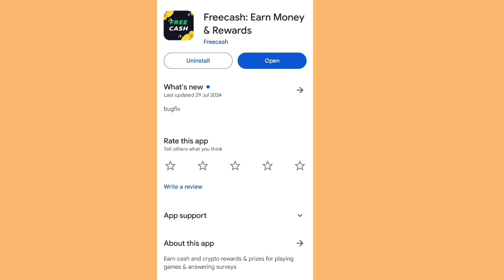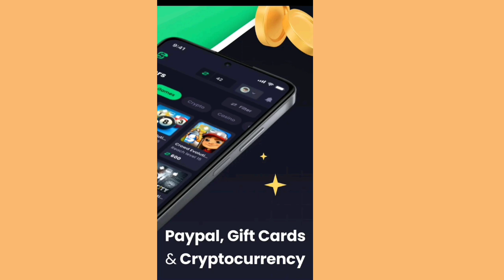Freecash Review 2024 – Easy $18+ Per Day? ($200 Payment Proof)